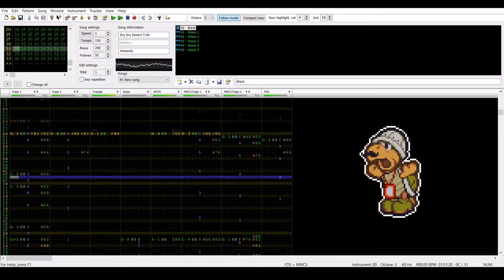Dry Dry Desert Trek (Paper Mario 64) - Chiptune Arrangement (2A03/MMC5/FDS)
Original composers:
Yuka Tsujiyoko, Taishi Senda
Used sprite: